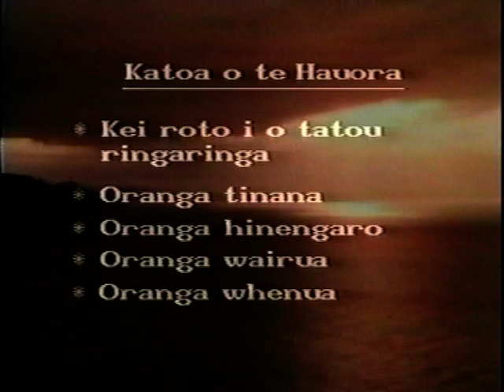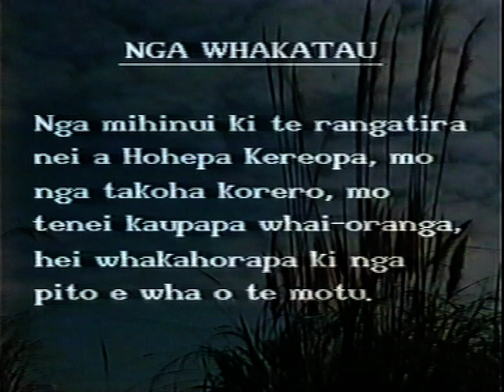1 Katoa o Te Hauora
Hohepa Kereopa a well respected leader and tohunga of Tuhoe, gives us a holistic view of Maori well being.